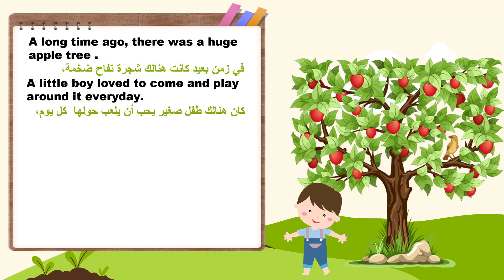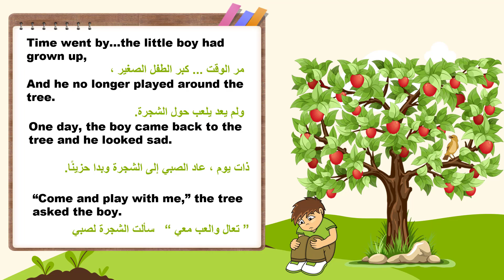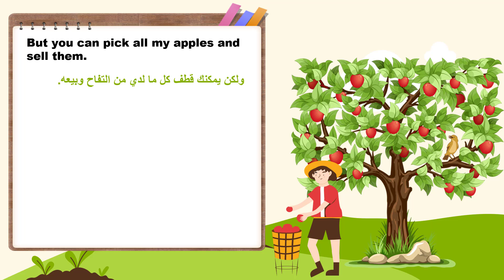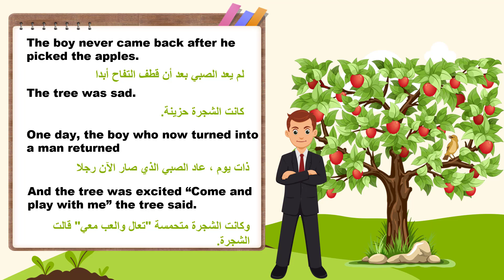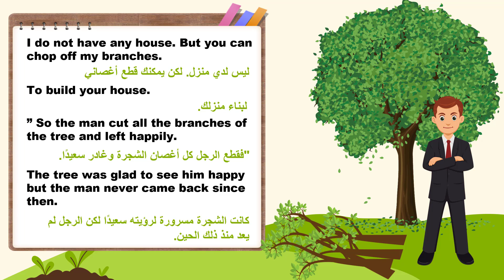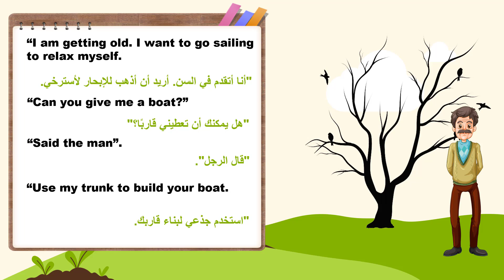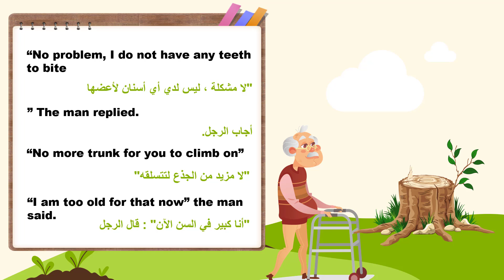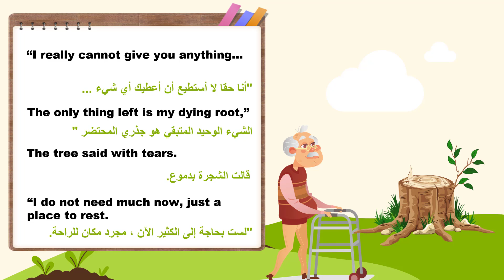تعلم اللغة الإنجليزية من خلال قصة شجرة التفاح الرائعة / قصة للمبتدئين مترجمة للغة العربية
محتوى القناة:
اللغة الانجليزية
تعليم اللغه الانجليزية من الصفر.
كيف تتعلم اللغة الانجليزية في البيت.
كيف تطور نطقك في اللغة الانجليزية .
طرق و حيل و أفكار لتعلم اللغة الانجليزية.
كورس شامل لتعلم الانجليزية.
learn english with fatima chakour.

لا تنسو متابعتي عل مواقع التواصل الاجتماعي😊

تعلم الانجليزية
كيف اتعلم الانجليزية